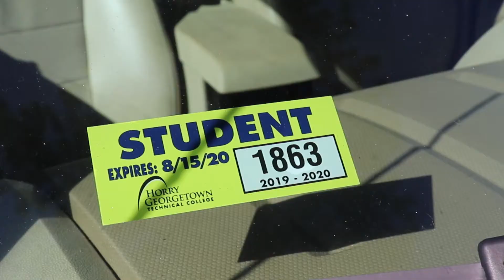News Story B-Roll Footage Project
Project for Journalism 200 to capture B-Roll for a news story.